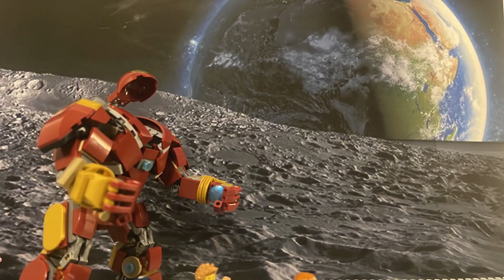Space war ep full Mrv Mrv Legostopmotion Legofilm🌙🌒💥💥💥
➤This is a story about Mr.V's adventure to the moon. Here Mr.V and his friends clashed with underground forces in outer space.